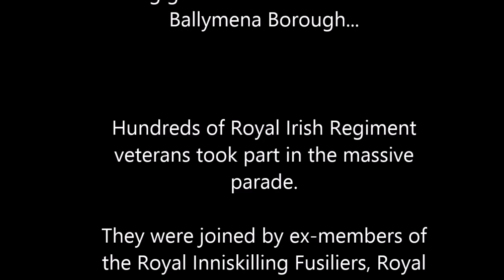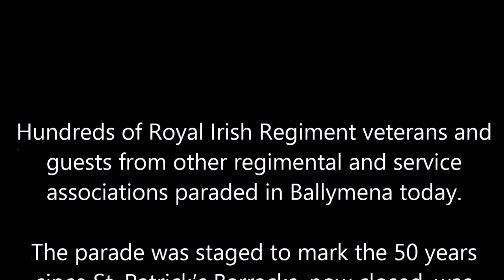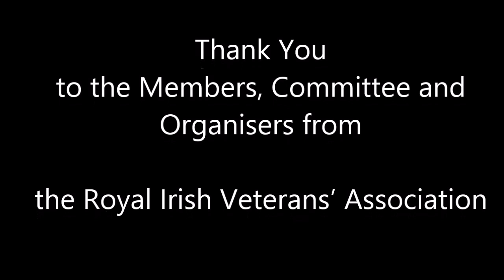Royal Irish Veterans' Association 14.03.15 Ballymena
Royal Irish Veterans' Association Parade in Ballymena 14.03.15